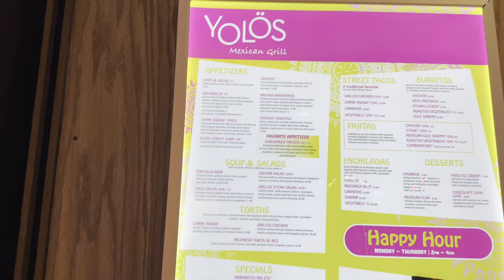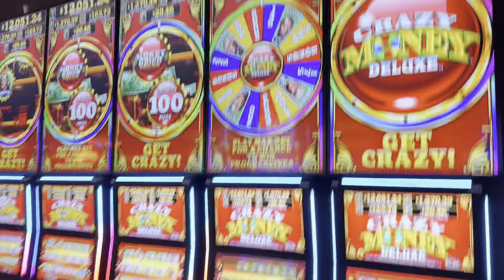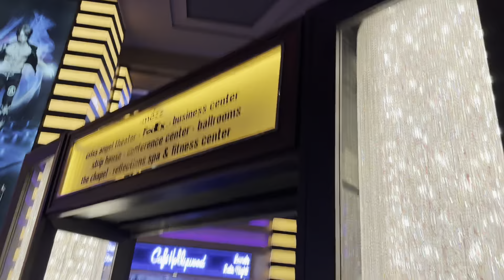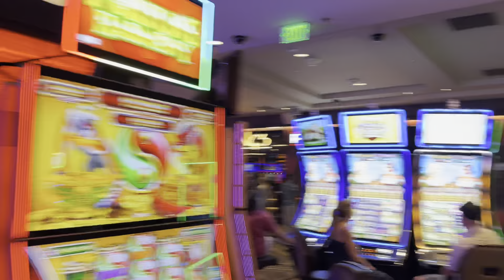Planet Hollywood in Las Vegas including Chris Angel motorcycles!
Welcome to Planet Hollywood in Las Vegas, the ultimate destination for entertainment and luxury! In this video, we take you on a tour of this iconic resort and casino, showcasing its stunning architecture, world-class restaurants, and top-notch amenities. But that's not all, we also give you an exclusive look at the Chris Angel Motorcycles exhibit, featuring the mind-blowing bikes of the famous illusionist himself. So join us as we explore all that Planet Hollywood has to offer, and get ready to be amazed!